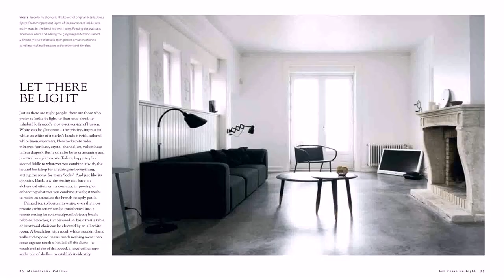Home Interior Design Black And White (see description) (see description)